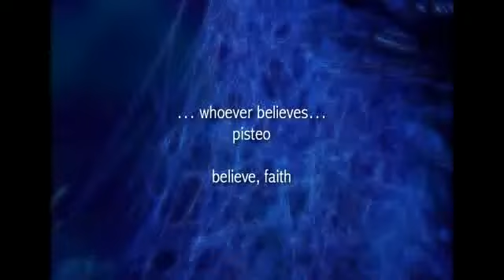God Loves You So Much Part 4